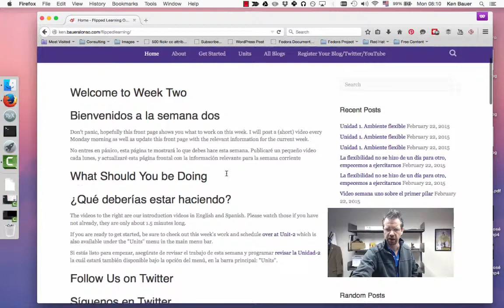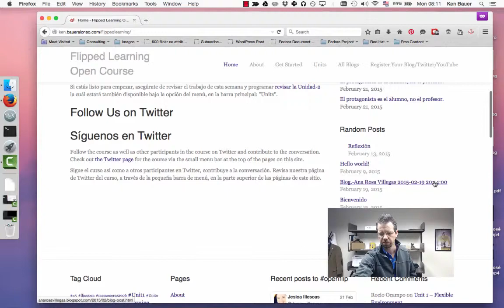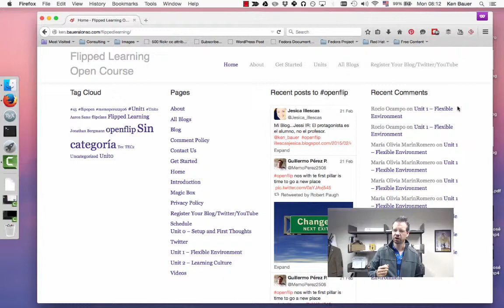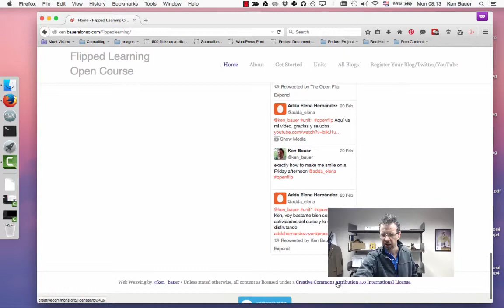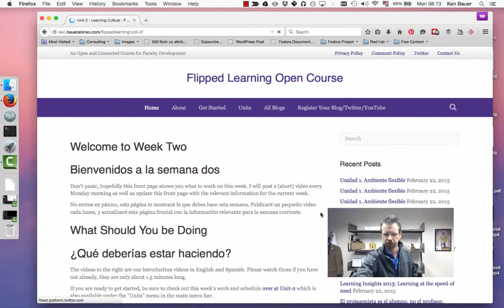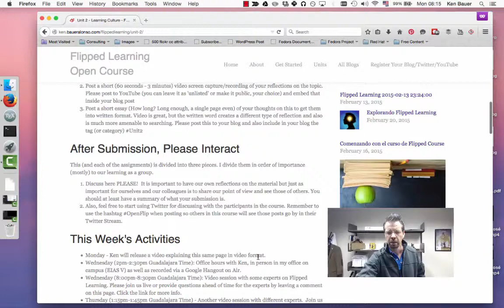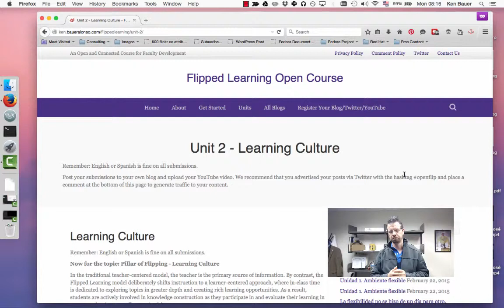Semana Dos del Curso Abierto sobre Aprendizaje Invertido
Empezamos con contenido en semana dos, aquí va mi versión en español de mis videos de cada lunes. Esta semana estamos hablando sobre Cultura de Aprendizaje.